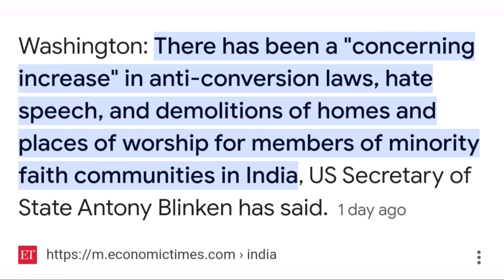US Comments on India: Demolitions, Minority Rights, and Rising Hate" । India USA relations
Rising Hate Comments and Anti-Conversion Laws in India: A Closer Look"
US Comments on India: Demolitions, Minority Rights, and Rising Hate"
India russia relationship in news, PM modi likely to visit russia in next month.
### Video Description
"Recent comments by the USA have highlighted growing concerns about the rise of hate speech, anti-conversion laws, and the demolition of minority homes and places of worship in India. This video delves into these pressing issues, examining the impact on India's social fabric and the international response. Join us as we explore the complexities and implications of these developments."